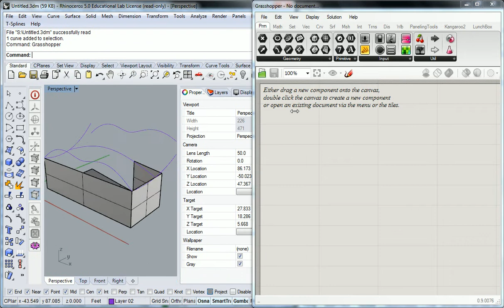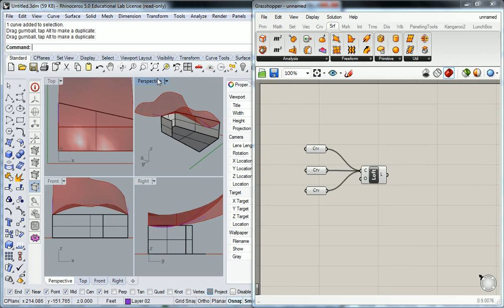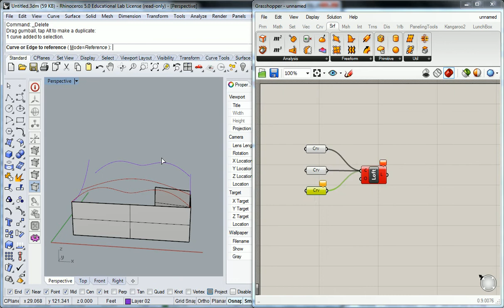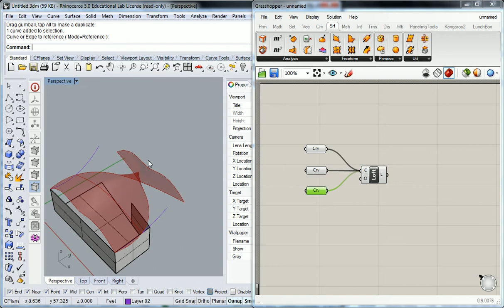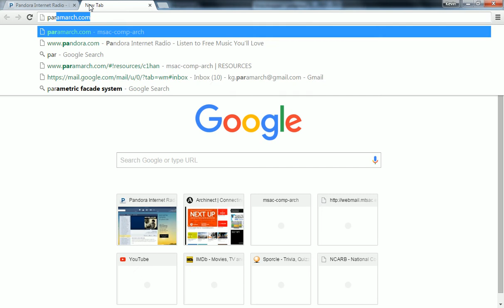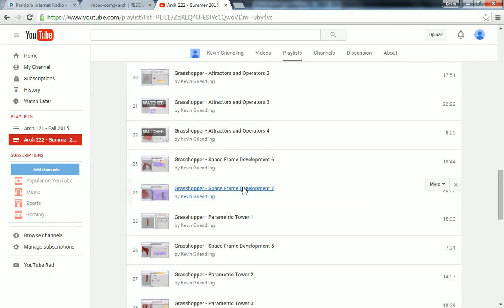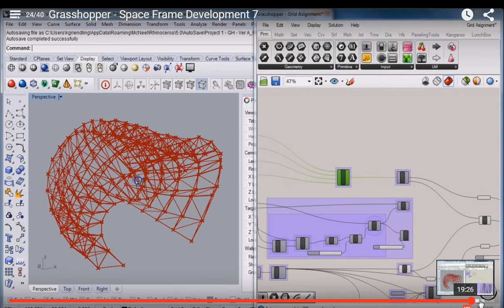Rhino - 85 - Introduction to Concept of Grasshopper and Parametric Modeling